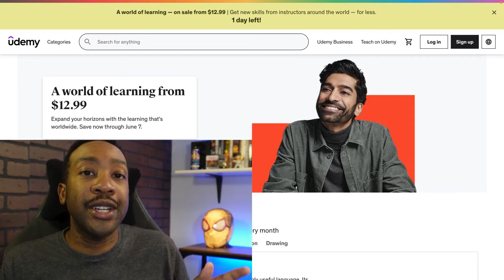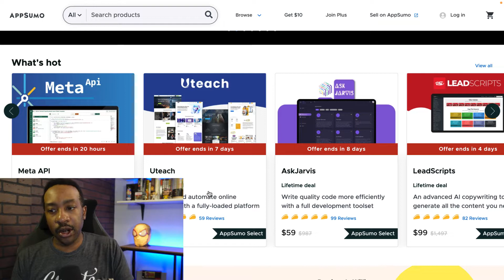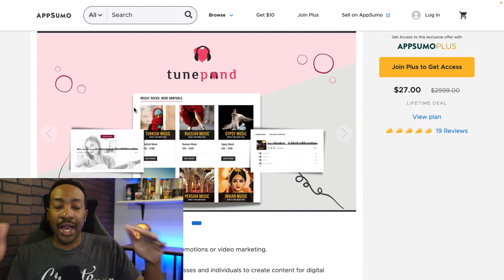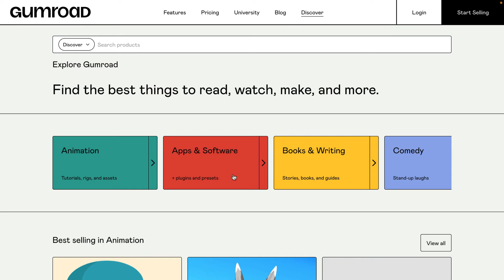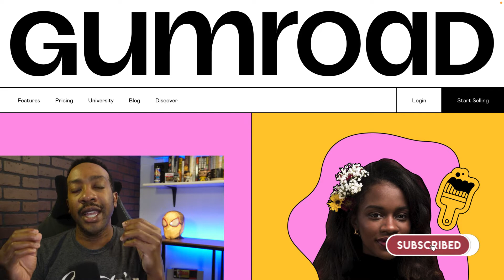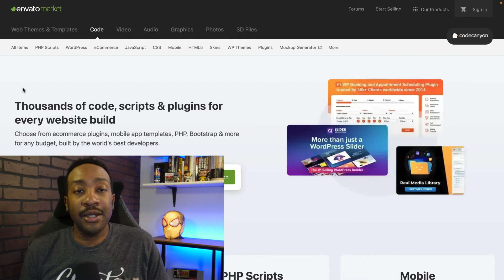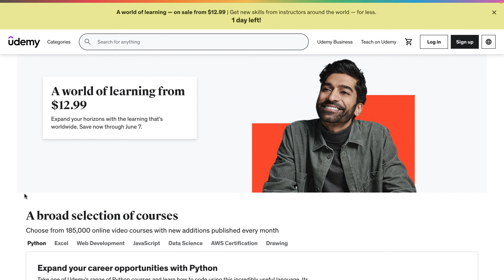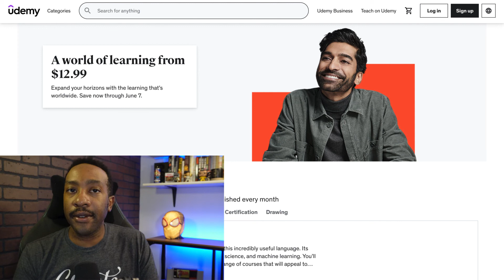5 Ways to Sell Digital Products in 2022 | No Code Ideas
Get started selling digital products or services right now with these platforms!

1️⃣ 01:40
2️⃣ 03:19
3️⃣ 04:16
4️⃣ and 05:22
5️⃣ 06:49

🤑 Learn how to save time and make more money with my free course

🟣 Softr, where you can build powerful websites, web apps and client portals on Airtable, in 10 minutes... no code required.

🟣 Sharetribe, where you can start building your own marketplace without any coding required.

🟣 Use Paperform to create beautiful, effective forms that integrate with tools like Google Sheets, Zapier, and more.

🟣 Use Dorik to build beautiful responsive websites without any coding or tech skills needed.